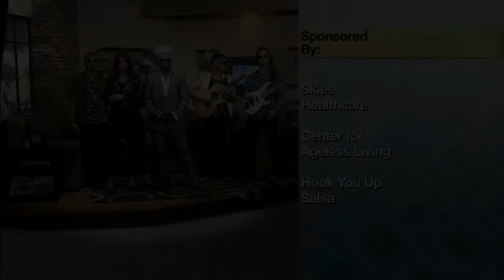James Douglas Show